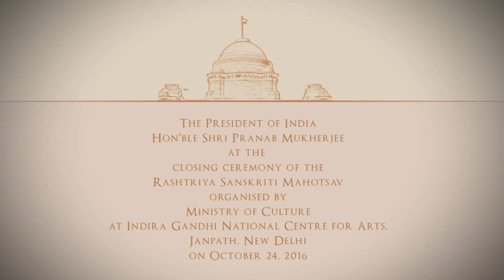President Mukherjee attends the closing ceremony of "Rashtriya Sanskriti Mahotsav”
The President of India, Shri Pranab Mukherjee attended the closing ceremony of "Rashtriya Sanskriti Mahotsav”, a ten-day cultural festival organized by the Ministry of Culture in New Delhi today (October 24, 2016).

Speaking on the occasion, the President said that India has a rich and unique heritage of art and culture comprising classical music, traditional and tribal music and dances, modern fusion music, and instrumental music. Music, fine arts, ragas and rasas have been an integral part of our cultural life. These elements have all played an important role in our spiritual rejuvenation. By showcasing the composite Indian traditional art and culture including different folk dances, this festival has achieved a very important objective from the nationalistic point of view: integration through diverse cultural tradition.

The President said that art and culture not only bind a nation together but also promote cultural harmony and national unity. The festival has provided a forum for representing each and every dimension of our cultural tradition and showcasing it to the nation. It translates the ideal of ‘unity in diversity’ into action. He complimented everyone associated with this Mahotsav for its very successful organization.

Among the dignitaries present on the occasion were Dr. Mahesh Sharma, Minister of State for Culture and Tourism (I/C) and Shri N.K. Sinha, Secretary, Ministry of Culture and Tourism.